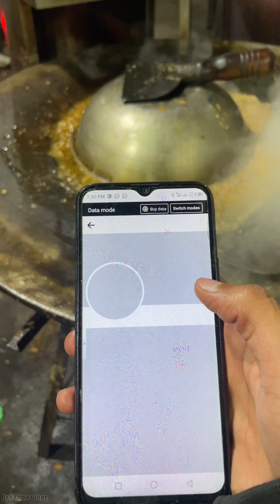Special video for food lovers | Pakistan street food | pak food vlogs